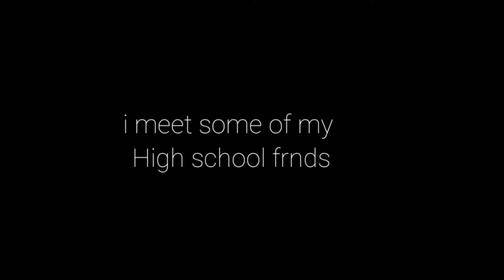OP 👌new year celebration 2022 @Loktak project